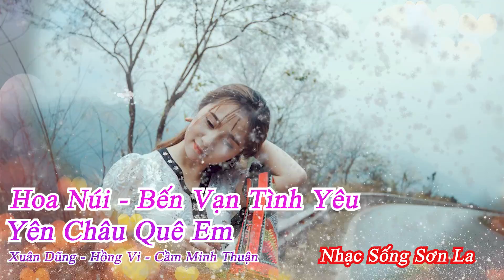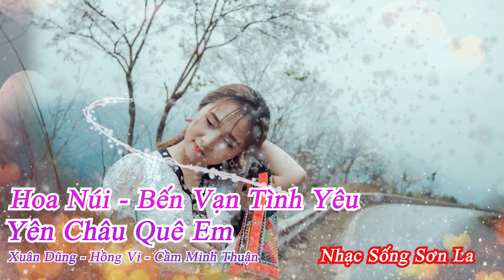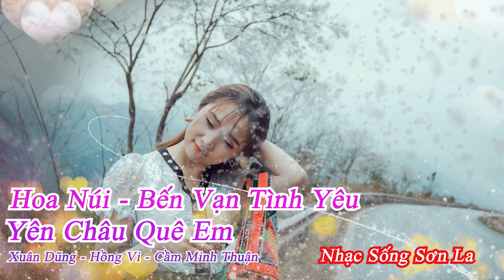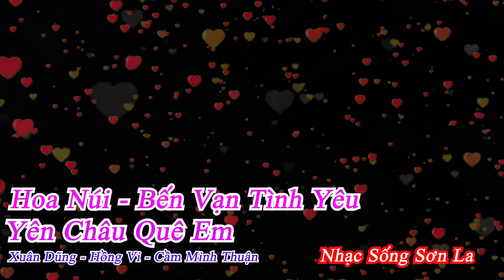Hoa Núi Bến Vạn tình Yêu Yên Châu Quê Em Nhạc Sống Mới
Hoa Núi   Bến Vạn tình Yêu   Yên Châu Quê Em   Nhạc Sống Mới 2020
Chúc các bạn nghe nhạc vui vẻ  ! NSSL Tiếp lửa âm nhạc
Bấm Chuông Để Nghe Bài Mới Nhất Nhé !
NSSL Nơi Lưu Giữ Những Khoảnh Khắc Tuyệt Đẹp Của Cuộc Sống !
Videos vs Audio by NhạcSốngSơnLa !
Son la live music thanks !
Copyright Son La Live Music !